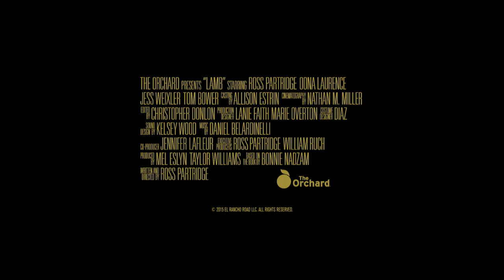LAMB: Available on DVD April 19!